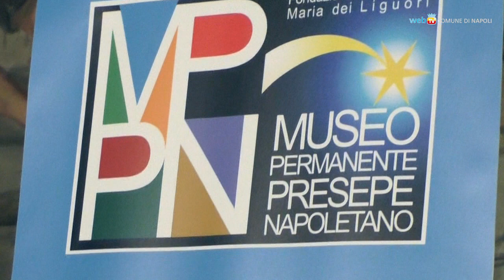Una speciale mostra d’arte presepiale a San Domenico Maggiore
A San Domenico Maggiore una grande esposizione di antichi pastori da presepe, con materiali di pregio che hanno tutti una singolare caratteristica: provengono dal sequestro di beni artistici.
Aperta fino al 6 gennaio 2019.